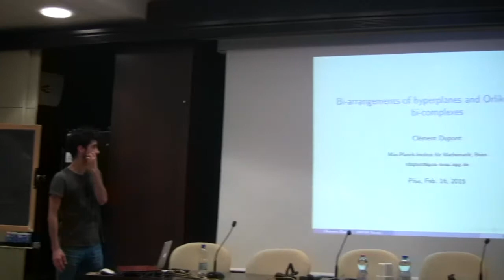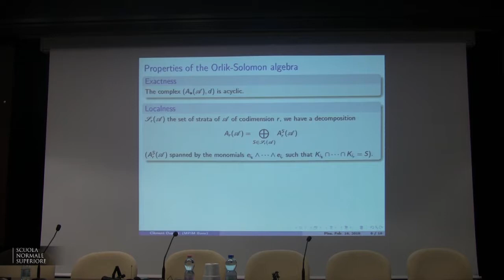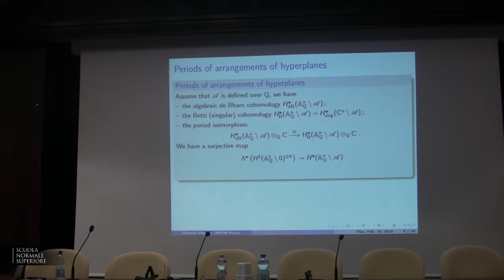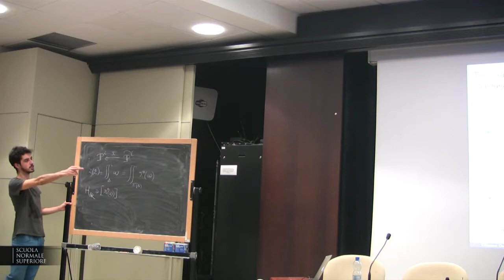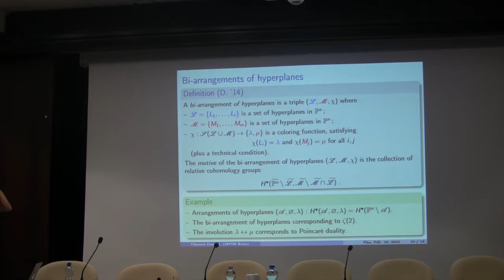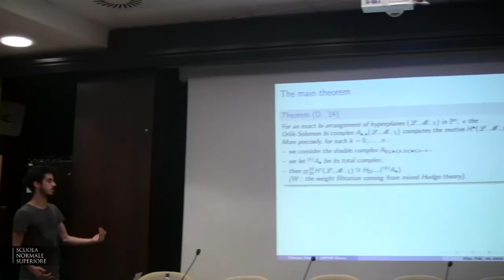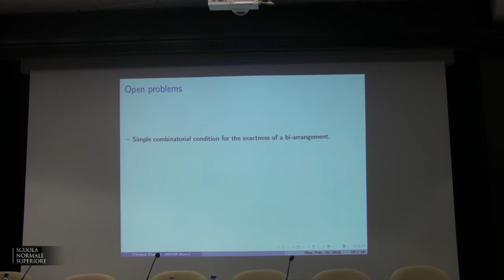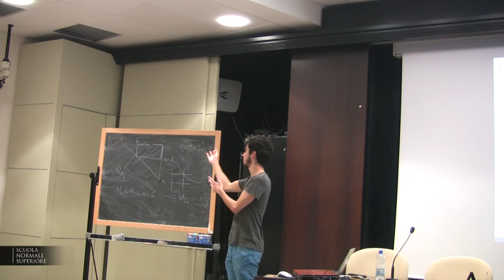Clément Dupont, Research talk - 16 February 2015 (52)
Clément Dupont (MPIM Bonn) - Research talk

Motivated by the study of certain periods such as the values at the Riemann zeta function at integer points, we introduce the notion of a bi-arrangement of hyperplanes, which generalizes that of an arrangement of hyperplanes. We study the combinatorial and cohomological properties of bi-arrangements by using algebraic tools which generalize the Orlik-Solomon algebra